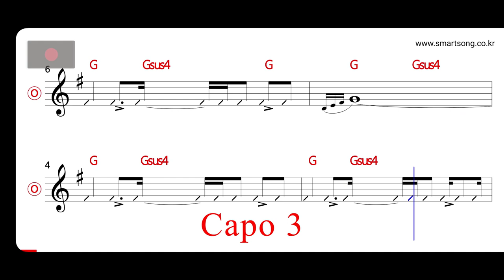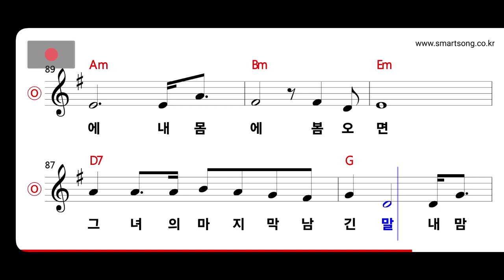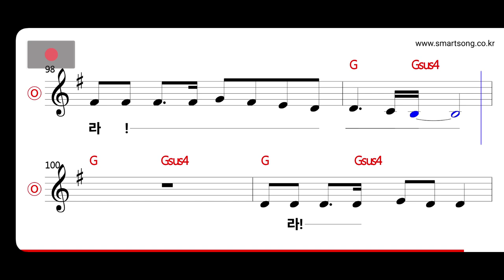하남석 - 밤에 떠난 여인 MR